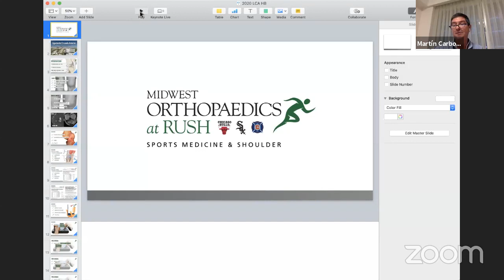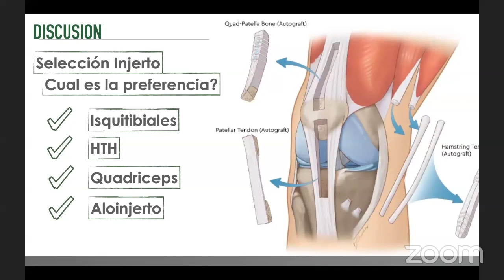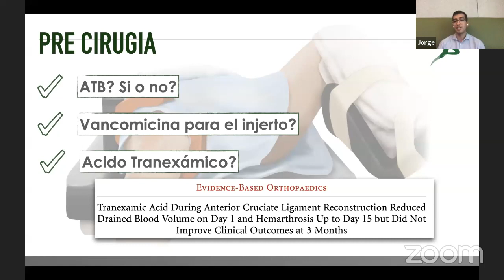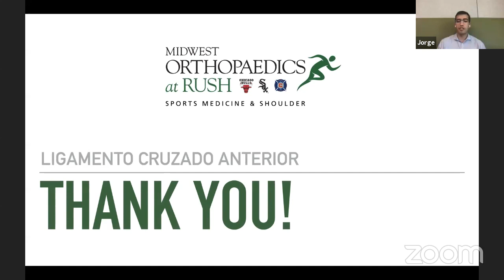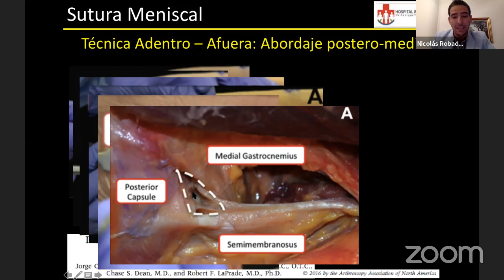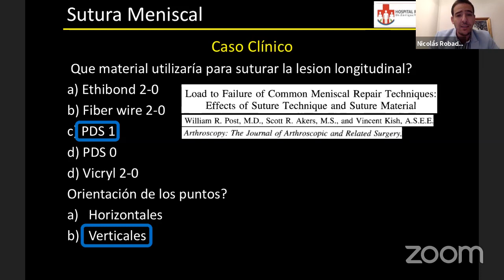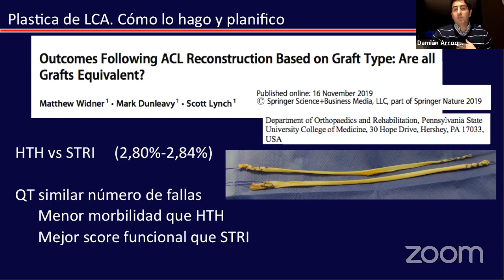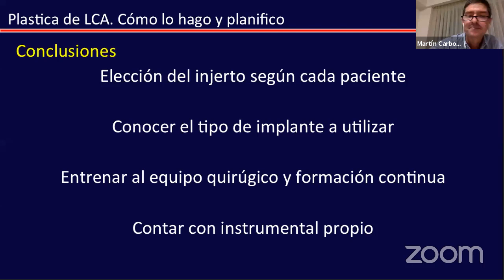Artroscopia de Rodilla